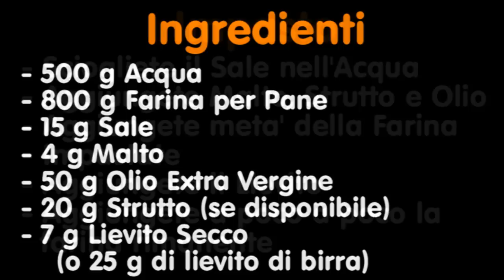Video Ricetta delle Baguette di Nonna Laura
Video ricetta per fare la Baguette (filoni) a casa con la ricetta della Nonna Laura. Altre Video Ricette trucchi e consigli su